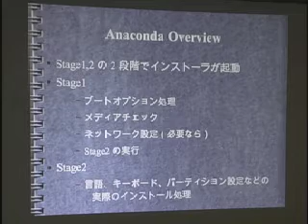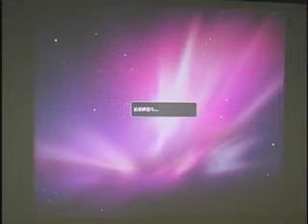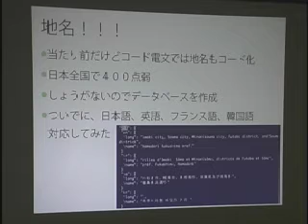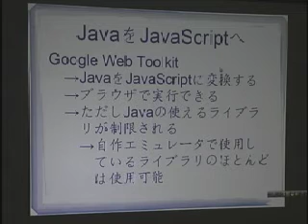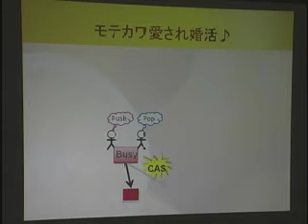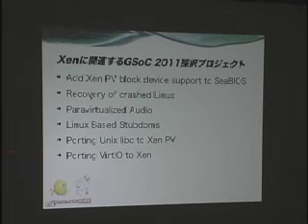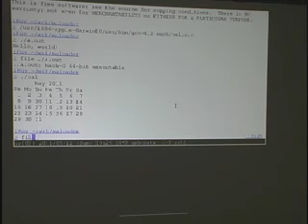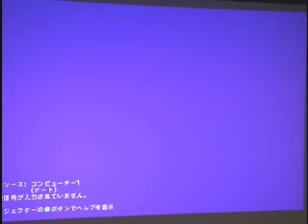第六回 カーネル／VM探検隊 (3/3)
第六回 カーネル／VM探検隊